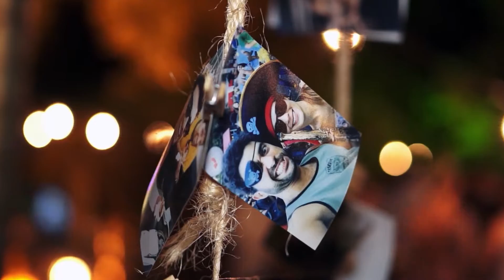Guilherme & Alinne- trailer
" É que você nasceu pra ser minha
Vamos dividir uma casinha
Numa cama dormir de conchinha
Deus abençoou a nossa união "